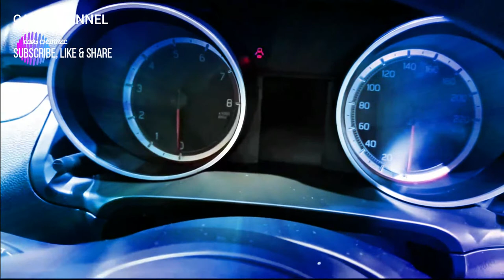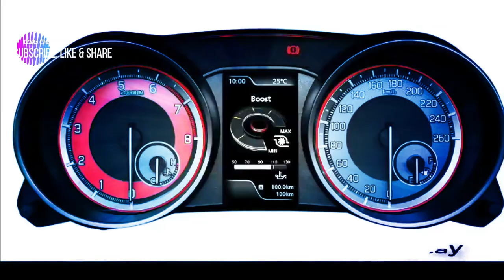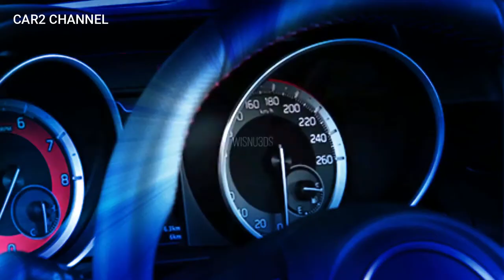Swift Sport Tahun 2022 GANTENG dan sporty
Suzuki Swift 2022 generasi berikutnya tampaknya akan diluncurkan tahun depan dengan gaya evolusioner dan powertrain hybrid ringan, menurut laporan luar negeri.